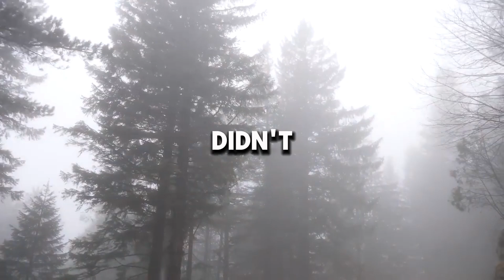All in the Family | Real Horror Stories